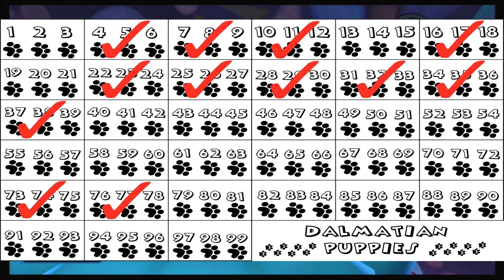Kingdom Hearts 1.5 Final Mix:Re – 18 – A puppet with a heart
Riku has some warped idea that Pinocchio is the key to bringing back Kairi's heart, & we can't let him have his way.  Yes, we need to save Kairi, but not at the expense of others because that's not the hero way.  We will find another way, but until then we need to fight our best friend.  At least now we have a great new ability, the High Jump!  Most things are no longer out of our reach with this!  The key word to that sentence is “most”, still need more abilities to get more things.